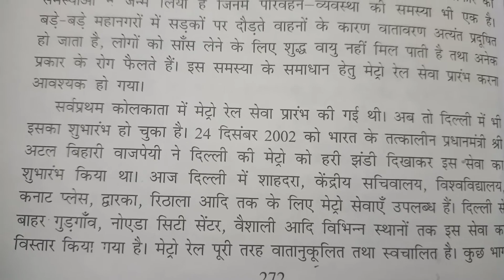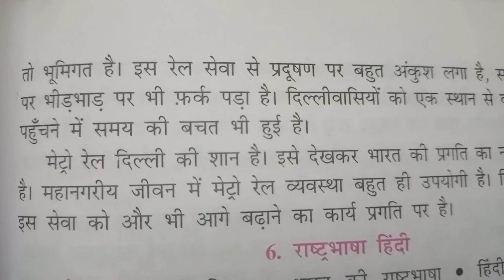100 words essay on मेट्रो रेल|Hindi